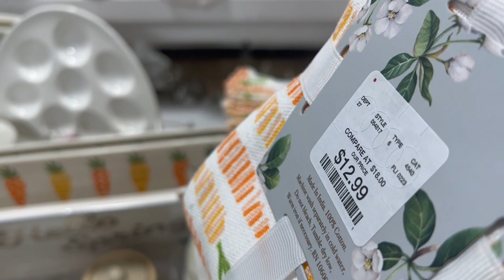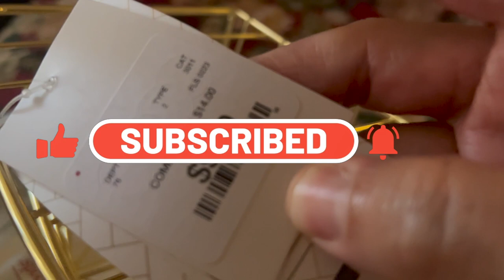SURGERY Day I Car Vlog I HomeGoods Shopping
Vlog, Car Vlog, Surgery Day, HomeGoods, Shopping, Shopping Haul,

Hi Jazigreens, it's been awhile and I stoped in to share a video with you.

$Jazigreen7